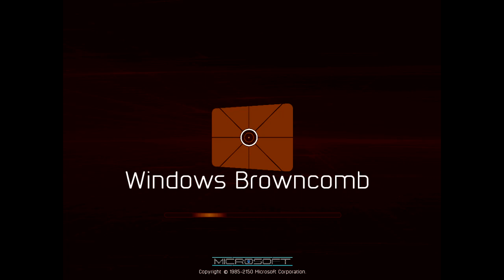(Reupload) Windows Never Released Regeneration 2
An Old Video from Mockup Man I downloaded last year and there's not much to mention here rather than have a bit of a Regeneration. Our potential of getting back into video editing is taking longer than I thought, but I promise I'll be back no later than the Fall if I take longer than normal.